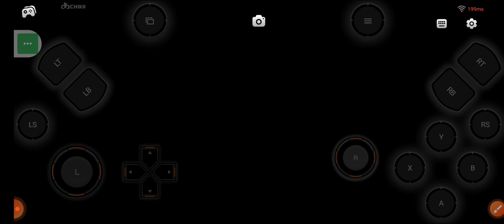GTA 5 - mission #27 - Paparazzo / Beverly [100% Gold Medal Walkthrough]